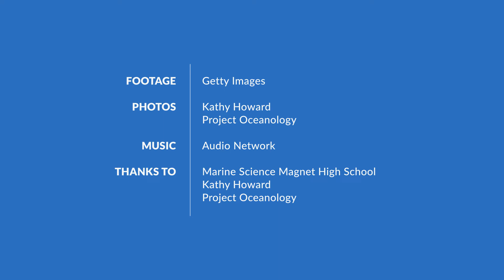Floating Classroom: Estuary Is Living Lab for Connecticut Kids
Covering some 52,000 acres, the new Connecticut National Estuarine Research Reserve protects a vast swath of some of the last undeveloped Long Island Sound coastline. Here, fresh water from rivers and streams mixes with ocean tides, creating an estuary.

Safeguarding these brackish waters means safeguarding important nursery grounds for migratory fish—and a living laboratory for area students. Teacher Kathy Howard and her classes from Marine Science Magnet High School in the town of Groton rely on the estuary as an open-air classroom and an inspiration for the next generation of scientists and conservationists. “I think that we have a lot of students that are starting to recognize, hey, you can do this.,” Kathy says. “You can make the change.”

For more on the Connecticut National Estuarine Research Reserve, see the full story in Trust magazine, “Where Rivers Meet the Sea”

TRANSCRIPT
Kathy Howard: I don't remember not being comfortable in the water, I grew up on Long Island Sound, and once I was old enough to get to the water by myself, it was really hard to keep me out of it. I think I'm part fish. I'm Kathy Howard. I'm marine science Magnet High school teacher in Groton, Connecticut. We're focusing particularly in the science area on marine, ocean science as well as aquaculture, and that theme we use to tie together with Long Island Sound, which is our local estuary just down the road from us. We have students that come from all different backgrounds. Some have very little experience with water at all. We actually opened our doors about 11 years ago, And so we just are doing our best to fulfill that original intent, which was, bring students closer to the shore and utilize that environment as a classroom. What we’re going to be doing today is we’re going to a smaller version of a river that flows into Long Island Sound.
Damion (student): We’re sampling the water and seeing what fish are here at the moment – so that we can see how diverse it is and how healthy it is.
Alexia (student): Class it’s pretty good but it’s like not compared to being out here because you actually get to interact with like the environment.
Kathy Howard:  Long Island Sound has actually been an estuary with national significance for quite a while. It’s a really important nursery grounds for migratory fish, it's not a very large estuary, but it has a lot of human population around it. This designation of the National Estuarine Reserve here in Connecticut provides a better way to let public education know that we need to incorporate this into our classrooms to make sure that science is being funded in order to maintain and continue monitoring.
Long Island Sound really got a lot of attention scientifically  when it became obvious that there was a lot of harm being done. It's becoming a success story. Things are getting better to the point where aquaculture is coming back and becoming very strong which just gives us more reason to keep going. The science that you do in the classroom needs to be connected to why it's important outside of the classroom. Project oceanology is a non-profit organization that actually was started by the local school systems who wanted to have access to Long Island Sound to use us as part of their education. And it continues to this day – 50 years, this year. Each boat can carry up to 50 students with two instructors. They're literally built to be movable classrooms.
Kathy Howard:  Making those links is really only possible for them if they can touch the things, and feel the things, and see how they actually are connected.
Gabby (student): It's awesome. Like, I come here every year.
It always gives me happiness, like seeing certain animals come up. Like today, we just saw a skate. We had one in our marine biology class, but I've never got to hold it. And I just got to hold it, and that just rocked my day. It was amazing.
Kathy Howard: I think that we have a lot of students that are starting to recognize, hey, you can do this. You can make the change.
Gabby: I kind of want to do an animal rehabilitation for marine animals, like for sea turtles and sea lions. That's like my thing. I love marine animals.
Kathy Howard: My goal for any student that I come in contact with would be to leave with a true understanding that the oceans and humans are connected and there's no way to separate the two.
To have a student who has never had that personal experience of touching a live fish try for the first time. The eyes brighten up, and their ideas start flowing, That's that lifelong learning piece, that Science is being done so that what we learn in the lab can be processed and utilized out in the community and out in the world. It's awesome to see them wanting to explore and being excited to come back, even if they got wet. They come back, and they say they're bored. But I saw the excitement. I know. I know better.